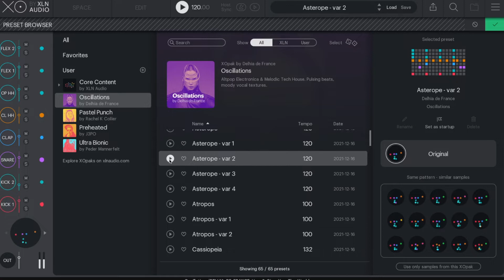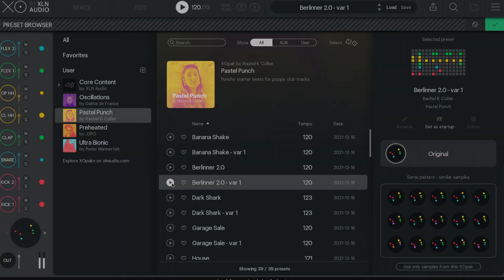XOにアーティスト厳選のサンプルとビートを拡張するXLN Audio XOpak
サンプルブラウズ＆ビートメイクインストゥルメンツとして新しい音楽制作スタイルを提供するXLN Audio XOの可能性と柔軟性を拡張するXOpaksが新登場！

ヒップホップ、ローファイ、ジャズ、エレクトロニカ、テックハウス、テクノ、ノイズ、ポップスからクラブヒットまで、アーティスト厳選のサンプル＆ビートライブラリを複数ラインナップ！

XOpakの詳細はこちら

XOpakの使用にはフルバージョンXOのライセンスが必要です。
サンプルブラウズ＆ビートメイクインストゥルメンツのXOについての詳細はこちら